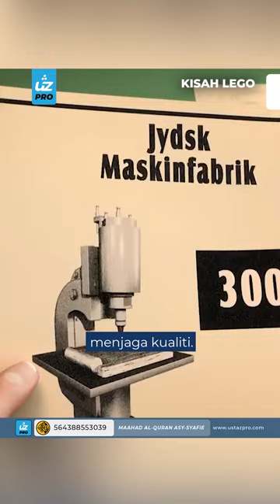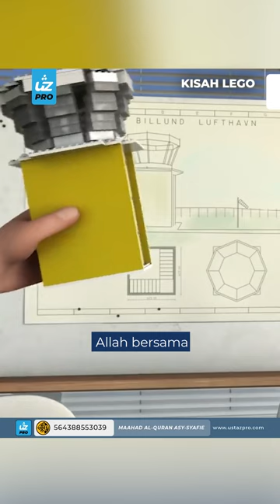KISAH LEGO - Ustaz Pro